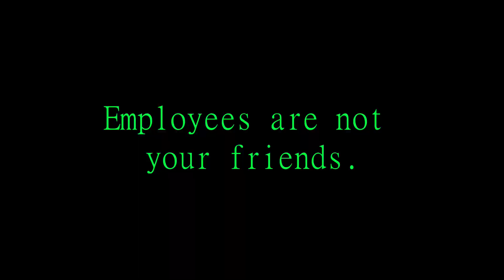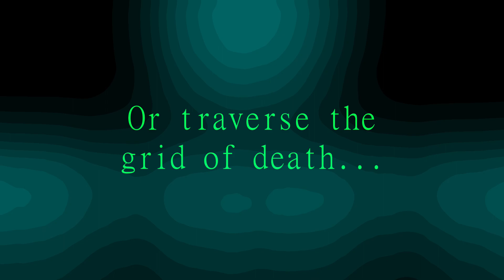Minecraft: Cruelty Squad Mash-Up Pack Trailer: Coming December 2022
A classic styled mash-up pack fit for a more corporate mindset. It will be available on all versions of Minecraft. The file size as it is right now is already in the 1 GB range. Be on the lookout for this pack, at least we all know that we will not witness the heat death of the universe. Suffer this Christmas!

This texture pack is purely fan-made and it uses most textures that are ripped from the game itself, or slightly edited to match textures accordingly. Textures are owned by Consumer Softproducts.